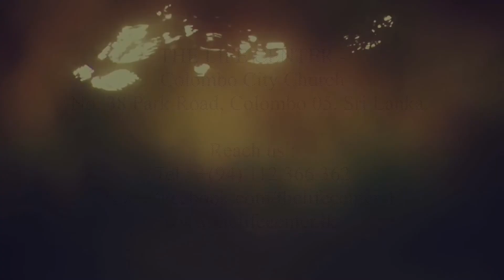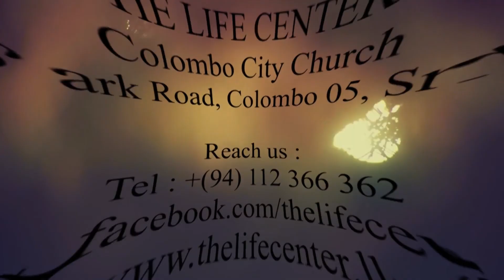Dr.Vijaya Corea - RIGHTEOUSNESS SANCTIFICATION AND REDEMPTION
Sunday English Morning Service Sermon
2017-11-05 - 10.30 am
at THE LIFE CENTER